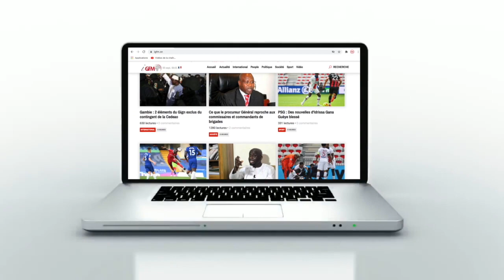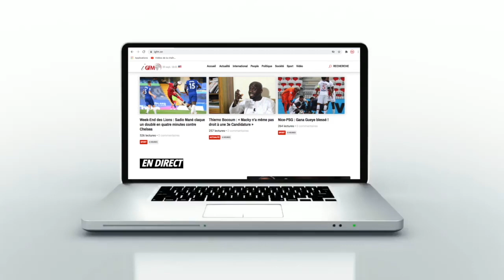Yousou Ndour et son père, les poignantes révélations de Waly "C'est maintenant que je comprends..."